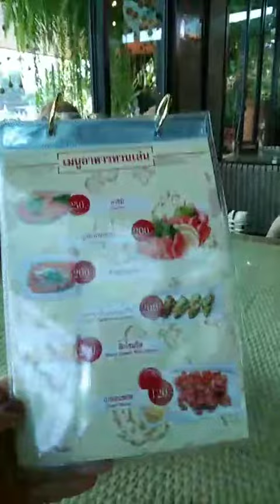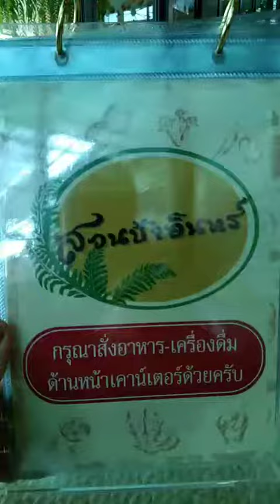18 มกราคม ค.ศ. 2020